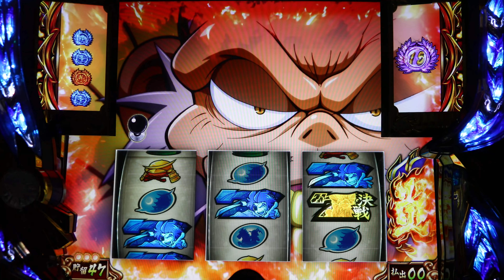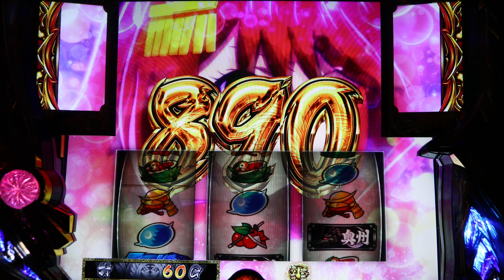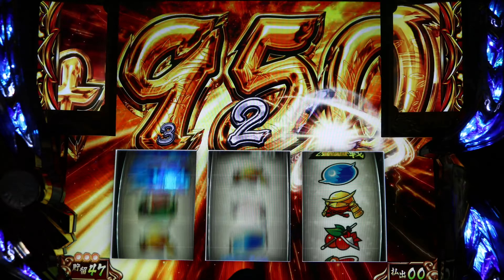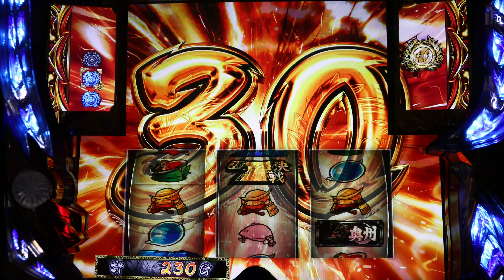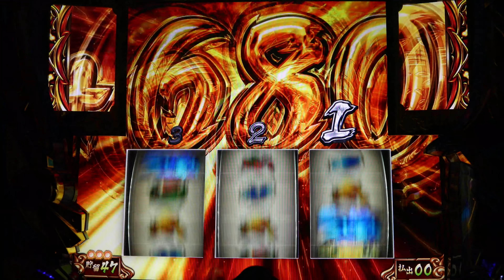政宗2 設定5 超秀吉決戦〜超秀吉決戦 ニブイチもったいないw